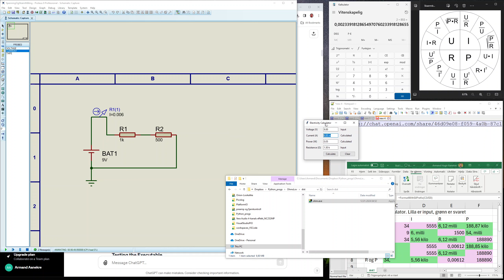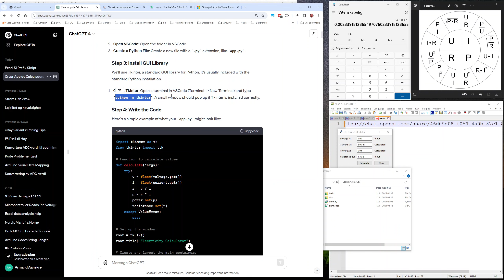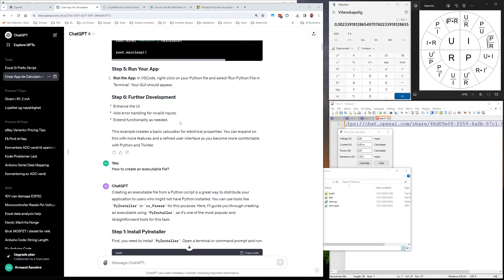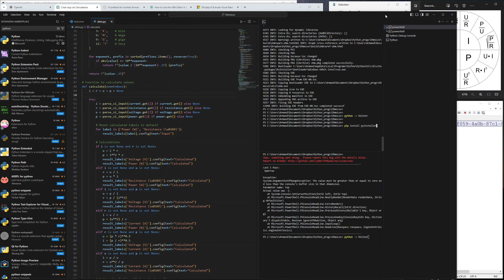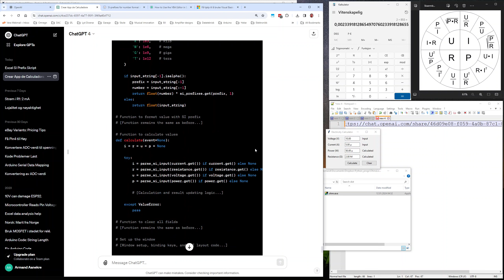Bruk AI til å lage et program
Hvordan man som totalt amatør kan lage seg et lite program ved hjelp av AI.